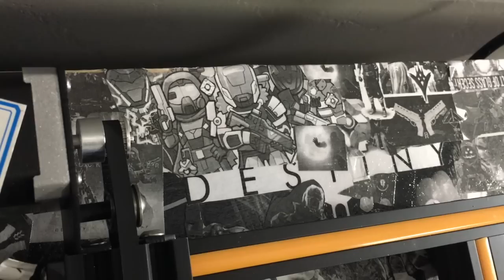Creality CR-10 Maintenance Part II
Thank you for visiting my channel, so what are we waiting for lets jump right into it.
Lets GO!

(You still get the same prices but a percentage of you sales is given back to the channel to help us grow)

Ender 3 (Amazon) - (gearbest)
Ender 3 Pro (Amazon) - (gearbest)
Creality Cr-10 (Amazon) - (gearbest)
Creality Cr-10s (Amazon)
Creality Cr-10 v2 (Amazon) - (gearbest)

Attn: SanTube
3615 Grandview Drive
USA Creality CR-10 Maintenance Part II.  In this video we will cover how to tighten your X and Y belts.  Also we will be  lubricating the Z axis rod to make sure it is working correctly.

Attn: SanTube
3615 Grandview Drive
Plainview, TX, 79072
USA